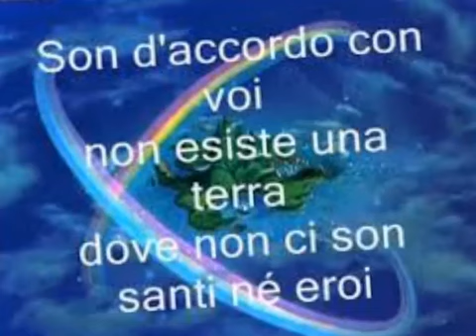L'isola che non c'è " Edoardo Bennato... Anno 1980